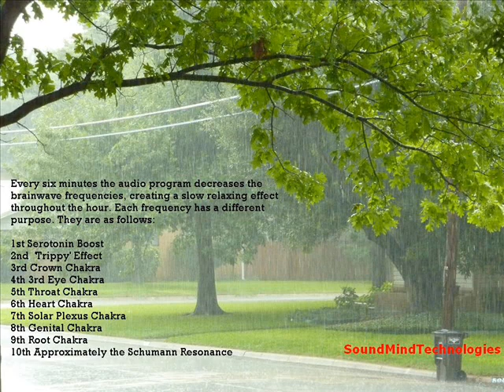Brainstorm 2.0 SerotoninTripCrowntoRootSchumanZZZ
This is a brainwave entrainment program mixed with rain sounds that is meant to be both relaxing and help you to 'tune up' your chakras. You do not need to wear headphones, but it may help you to get the effect better by blocking out distractions.

 All you have to do is be still and relax. Take a few deep breaths. I would recommend closing your eyes to get the best results. Just listen, and the process should be automatic.

 Every 6 minutes you will hear a conch blown to let you know the next frequency is beginning. The intended effects are as follows: serotonin boost, 'trippy' effect, crown chakra, throat chakra, heart chakra, solar plexus chakra, genital chakra, root chakra, and it ends approximately at the Schumann resonance which is the Earth's magnetic resonance frequency. I say approximately, because I heard it has been changing and I may have been off a little. But it is close; and you will feel very relaxed. I thought that was the best way to end it, considering your root is your connection to the Earth!

The carrier frequency of the BWE is 111 which is supposed to be a frequncy that produces natural endorphins. So, you should feel refreshed after you wake up! ( or after you get up if you are just using this for the relaxing effect!)

Namaste